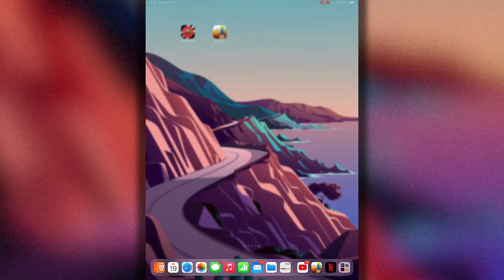🎙- Blind & First Try Clear - ☕️ Happy Sunday - Arietis [lambda] - Phoenix II - Marshal S4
We have a happy Sunday ahead of us. Let's not spent too much time on Phoenix II.

Daily mission #2179 cleared live, blind & 1st try with

Arietis
(Lambda apex enables bullet detonator. Destroyed bullets explode and deal blast damage.)